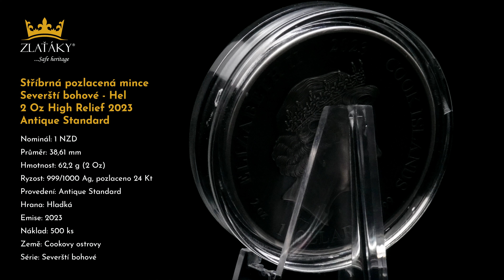Stříbrná pozlacená mince Severští bohové - Hel 2 Oz High Relief 2023 Antique Standard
Severští bohové - Hel 2 Oz High Relief 2023 Antique Standard

Série: Severští bohové
Emise: 2023
Hrana: Hladká
Nominál: 1 NZD
Průměr: 38,61 mm
Ryzost: 999/1000 Ag, pozlaceno 24 Kt
Země původu: Cookovy ostrovy
Hmotnost: 62,2 g (2 Oz)
Náklad: 500 ks
Provedení: Antique Standard
Téma: Pověsti, legendy a mýty